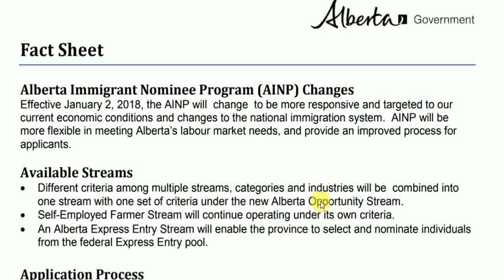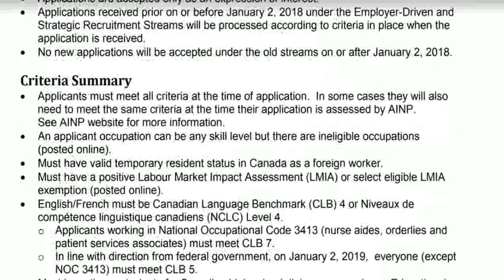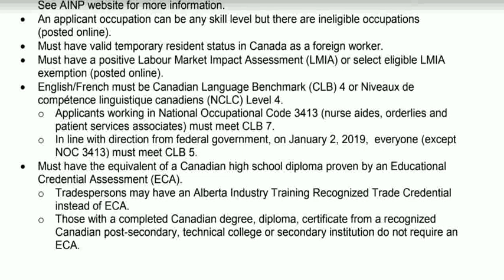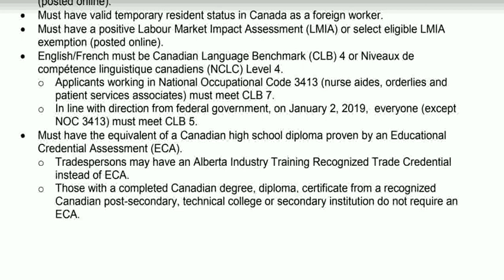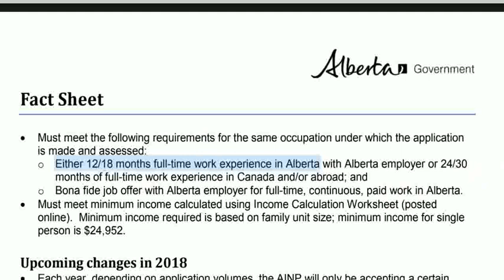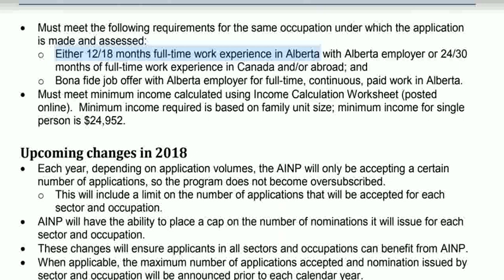AINP changes-ALBERTA IMMIGRATION NOMINATION PROGRAM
JAN 2018 changes coming to AINP